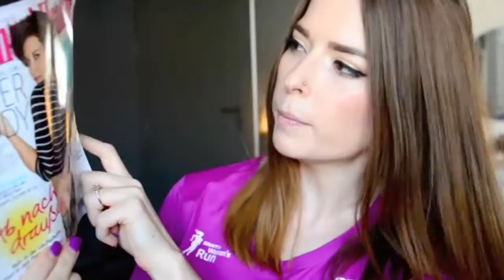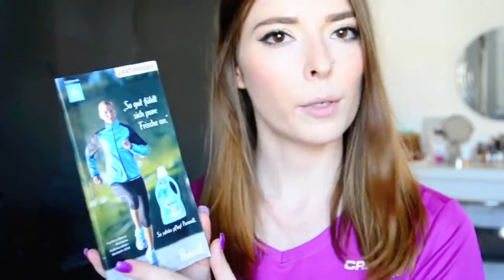Craft Women's Run 2014: Goodie Bag Haul & Infos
FOR MY ENGLISH VIEWERS: YOU CAN TURN ON THE SUBTITLES! :)
Und? Auch Lust bekommen mit dem Laufen anzufangen? Hier habe ich dir ein paar Lauf-Anfänger-Tipps zusammen geschrieben

If you want to start running, but don't know where to begin, check out my running tips for newbies

Hallo Leute! In diesem Video erzähle ich euch ein bisschen über meine Erfahrungen beim diesjährigen Craft Women's Run in München. Für mich war das mein erstes Lauf-Event. Deshalb habe ich mich für die 5-KM-Strecke entschieden. Ich hatte jede Menge Spaß und kann jedem, der mit dem Gedanken spielt, auch mal mit zu machen, nur sagen: Tu's!

Natürlich gibt's jede Menge Produktproben der Sponsoren und ein Fitness-Shirt mit dem jährlichen Logo dazu! Kostenpunkt für die Startgebühr: 25,90 € bis 29,90 €.

Jedes Mädel ab 10 und jede Frau kann mitmachen. Man kann alleine oder in der Gruppe laufen. Und wer keine Lust auf Laufen hat, der geht die Strecke einfach.

Hier erfährst du alles über meine Erfahrung beim Craft Women's Run 2014 in München

Hello everyone! In this video I'm sharing a little about my experience at the Craft Women's Run in Munich with you. This was my first running event, so I went for the 5K course. I had so much fun, and I recommend anyone, who's thinking about signing up for this or a similar event: DO IT!

Of course you also get a bunch of free samples from the sponsors and a fitness shirt with the yearly logo. Price for the entry fee: 25,90 € bto 29,90 €.

Every girl from the age of ten and every woman can join. You can run by yourself or in a group. And if you don't like to run, just walk!